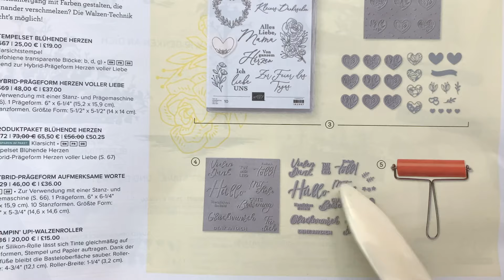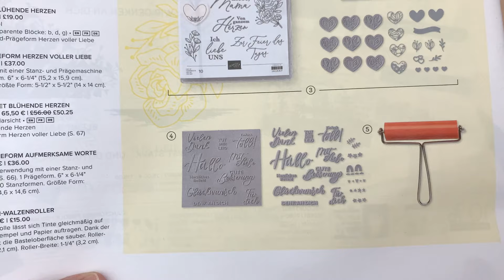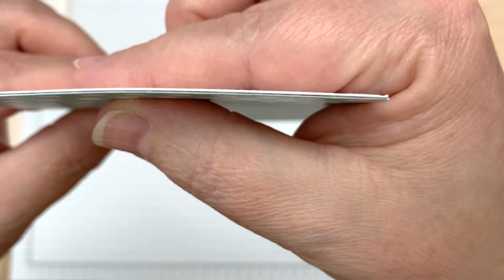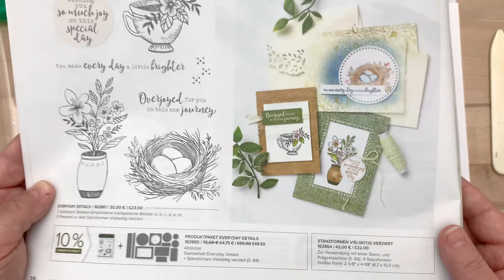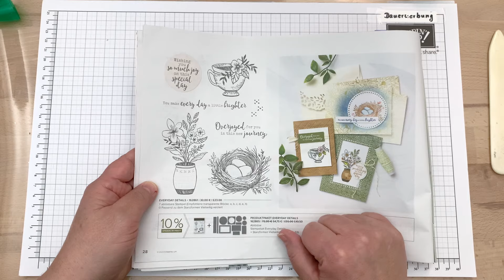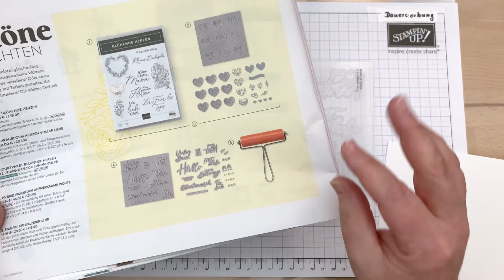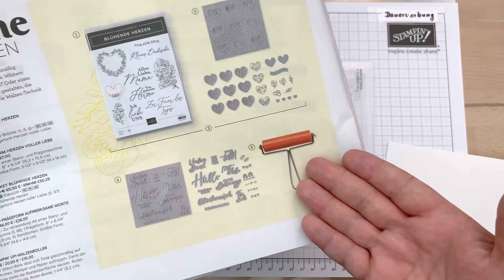Wie verwendet man eine Hybrid Prägeform | Geburtstagskarte Aufmerksame Worte | Basteln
Wie verwendet man eine Hybrid Prägeform? Dies zeige ich Euch mit vielen Tipps im heutigen Video, wenn wir diese Geburtstagskarte mit der Hybrid Prägeform Aufmerksame Worte basteln 😃.

Alle verwendeten Materialien, sowie anderweitige Informationen rund um Bestellungen etc. findet Ihr mit einem Klick auf die hier unten eingefügten Links:

✿Alle Infos für eine monatlich liebevolle verpackte Überraschung, findet Ihr auf dieser Seite:

Solltet Ihr über diese Links ein Stampin' Up! Produkt bestellen/kaufen, so erhalte ich eine Provision dafür, die Ihr natürlich nicht extra zahlen müsst. Mit einer Bestellung unterstützt Ihr mich und meine Arbeit und ich danke Euch vorab ganz herzlich dafür 💞.

Die hier im Video verwendeten Materialien sind, wenn nicht anders angegeben, von Stampin’ Up! und können über mich bestellt werden. Bedenkt bei älteren Videos, das eventuell nicht mehr alle gezeigten Materialen bei Stampin' Up! bestellt werden können. Meldet Euch dann gerne per email bei mir, wir finden sicher eine passende Alternative 😃.

Alle hier im Video verwendeten Produkte wurden persönlich von mir gekauft, anderenfalls erfolgt ein separater Hinweis.